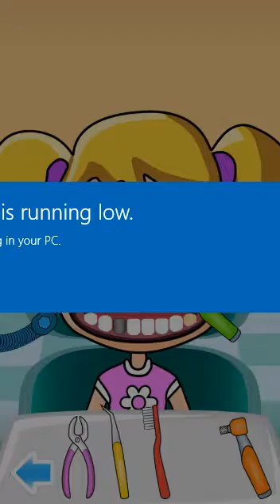ER Emergency Multi Surgery Hospital : Doctor Game - Android Gameplay